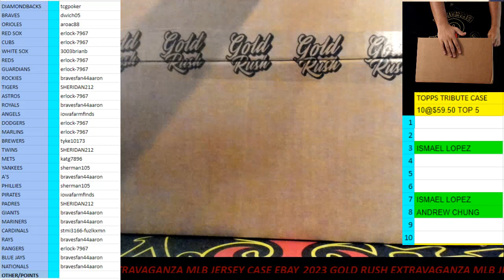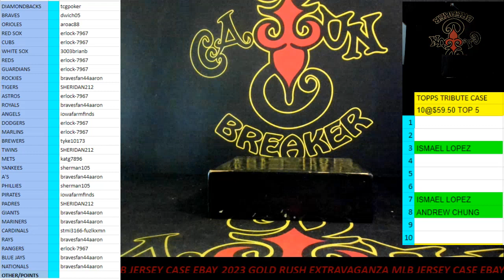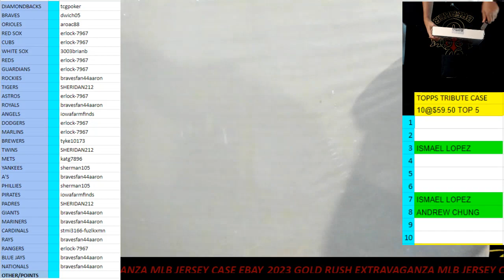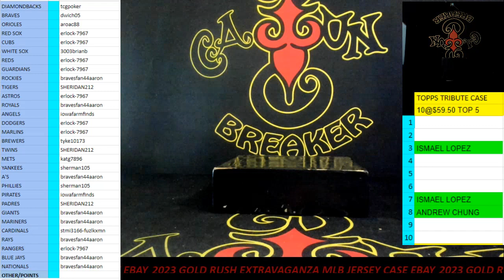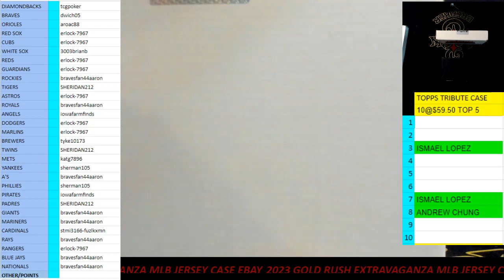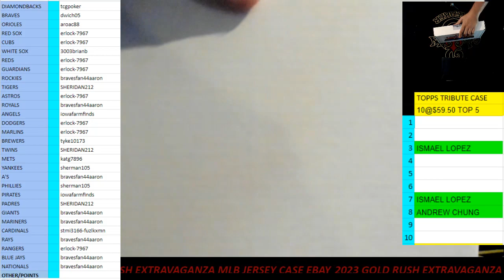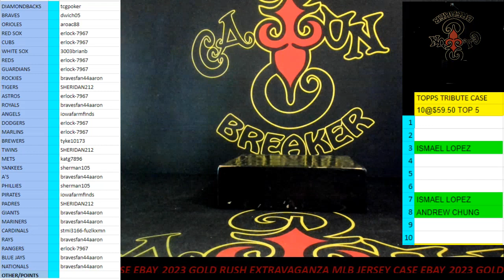CAJUNBREAKER 2023 GOLD RUSH EXTRAVAGANZA JERSEY MLB CASE #5(EBAY) 7-11-2023